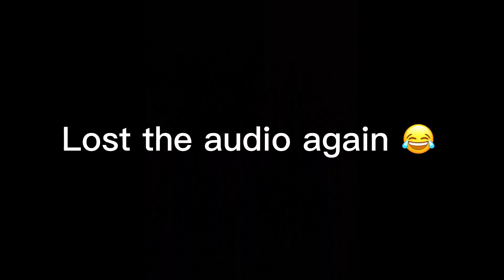Do u bend over to wash ur ass?(public ￼ interview)😂